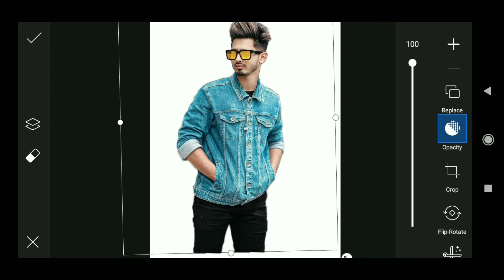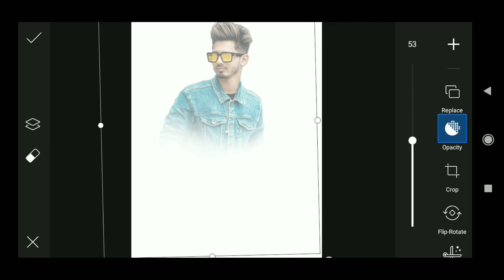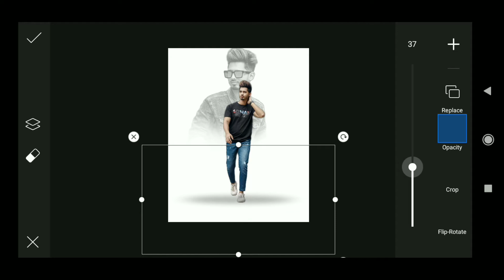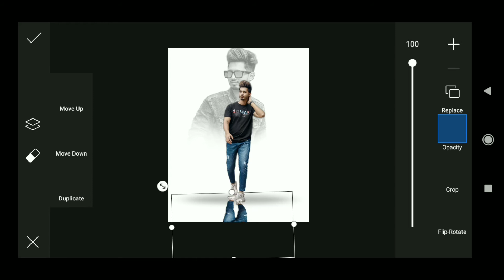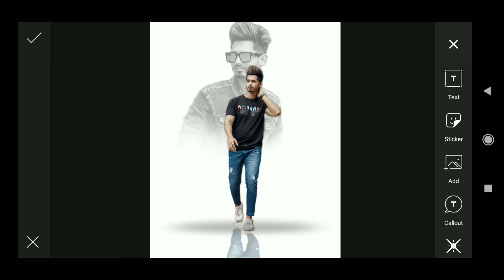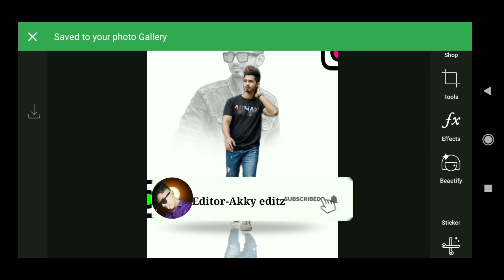Instagram Dual Photo Editing Picsart | Instagram New Style Photo Editing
Instagram New Style Photo Editing .

 White Background Photo Editing .

Instagram Dual Photo Editing Picsart.

(About This Editing)

In this video I'm gonna show you how to Edit New Style Instagram dual photo in Picsart.

1. Instagram viral photo editing
2. Instagram New Style Photo Editing
3. Instagram New photo editing
4. Instagram New trending video editing
5. Instagram New photo story
6. Instagram New Style photo upload
7. Instagram Dual photo editing
8. Instagram Dual Photo Editing Picsart
9. Instagram creative Dual Photo Editing in snapseed
10. Instagram Dual tone photo editing